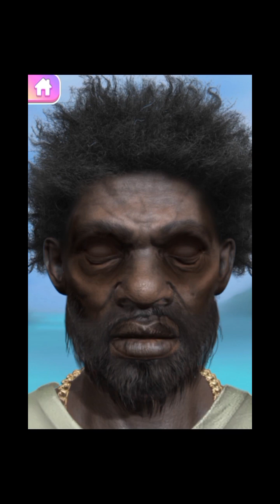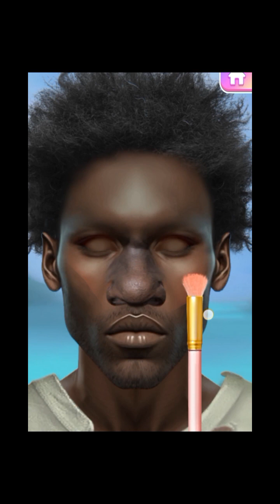Asmar creation#today activity#Asmar#taking off piercing nails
Today I am free and I like to create asmar video .